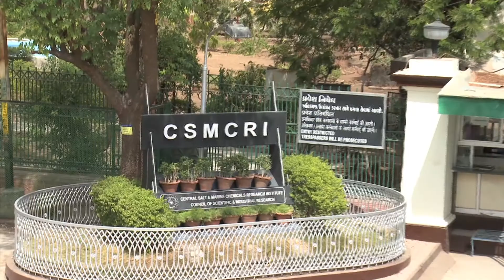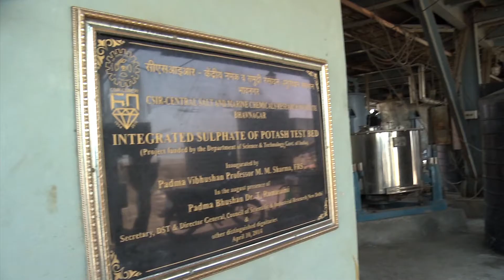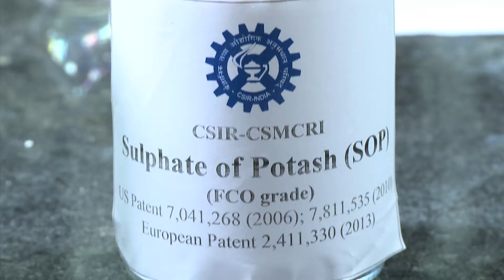CSIR-CSMCRI's research on Production of Sulphate of Potash (SOP)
CSIR-CSMCRI
GB Marg
Bhavnagar - Gujarat
India